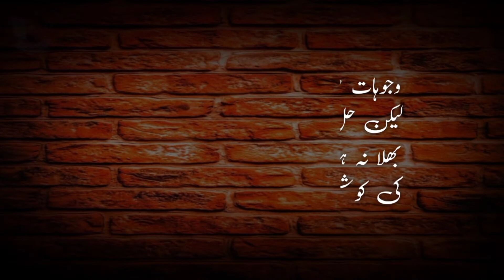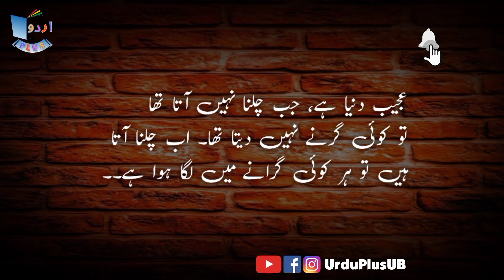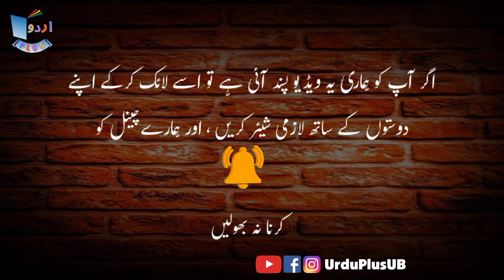Amazing Quotes About Life in Urdu | What is Life | Best Life Changing Quotes | Deep Lines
How are you friends, Hope you'll be fine. In this video you can get amazing quotes about life, because this is best life changing quotes collection video on what is life. I hope you'll really enjoy this deep lines urdu aqwal e zareen video. See you soon in next upcoming video soon.
Hum is channel Urdu Plus par koshish kartay hain kay aap kay liay best urdu quotes collection pesh karain aur in urdu quotes ki videos main un topics ko cover karain jo aap pasand kartay hain jaisay k heart touching quotes, quotes about life, quotes about friendship, husband and wife quotes etc.
Umeed kartay hain kay aap ko ye video bhee zaroor pasand aye gi.

We are continuously working hard on making this channel (Urdu Plus) superior and more interesting for you with our most demanding 2 line romantic poetry, 2 line sad poetry, one sided love poetry romantic urdu shayari. Sad urdu shayari and lots of topics poetry in Urdu, We need your regular support to get going.